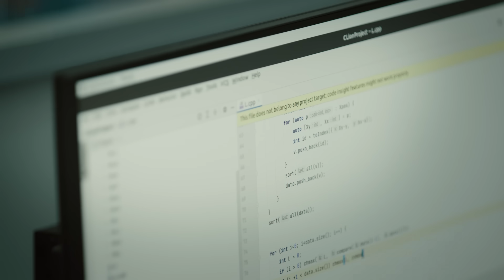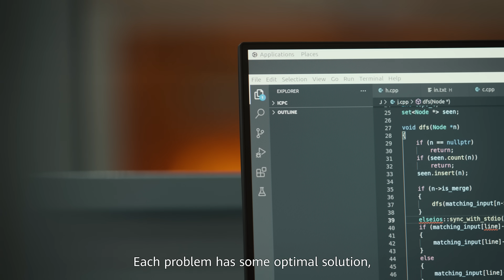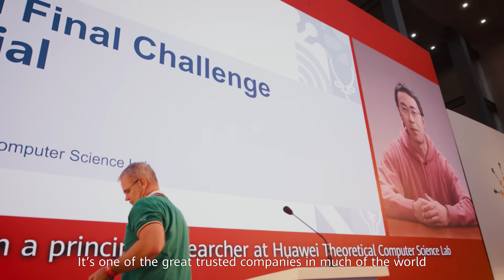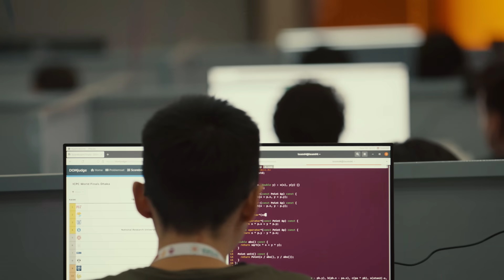Huawei: ICPC World Finals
Today’s most valuable resources are human beings, problem-solvers who can adapt technology to create opportunities for others. Hailing from Paris, Zurich, Warsaw, Tokyo, Boston, Shanghai, and Beijing, gathering in Dhaka, they are the best of the best. Following their instinct and passion, they are constantly exploring better solutions for world problems. An ICPC 2022 Champion has emerged, for a future that’s brighter than ever.